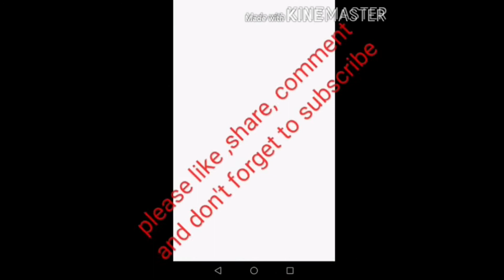ats/ja cash mony killa bean g29+18speed shifter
cash money killa bean with wid flatbed full a scrap metal with g29+18speed shifter